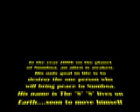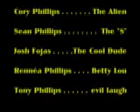The Alien From Numboa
a parody of The Terminator